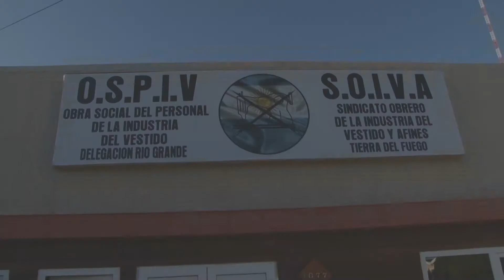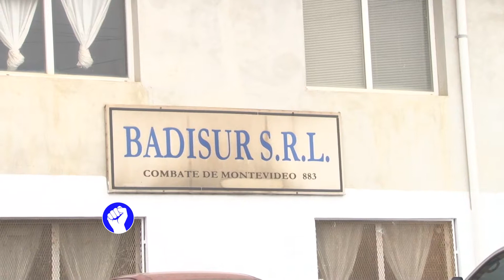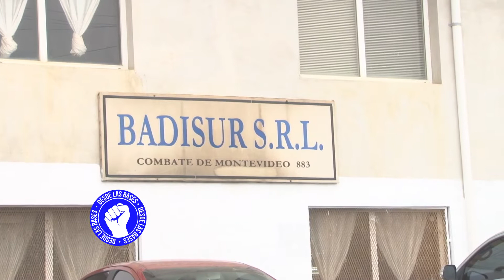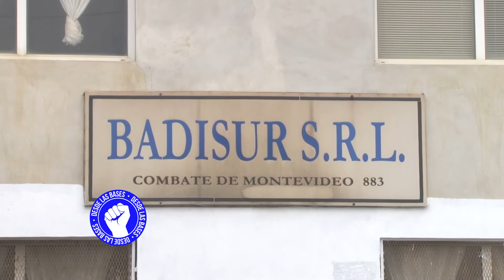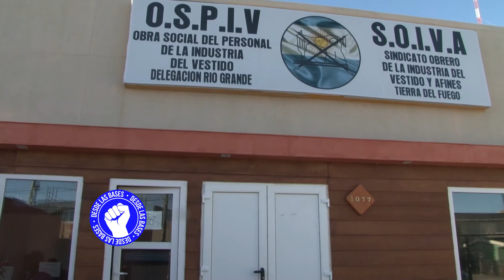Preocupación por situación en la industria del vestido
La titular del SOIVA, Alejandra Zustovich, se refirió a la situación que atraviesa la industria del vestido. Confirmó las vacaciones anticipadas en Badisur, la continuidad de las suspensiones en Blanconieve y reclamos por un premio que no se abonó en Armavir. Dijo que tienen “una situación complicada en el sector y los empresarios se están aprovechando de la situación que se está viviendo”.